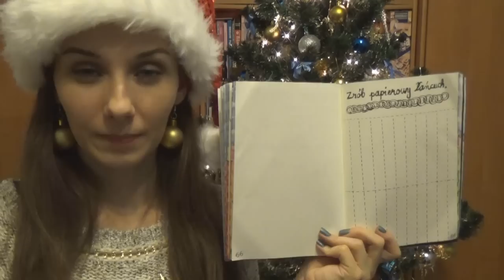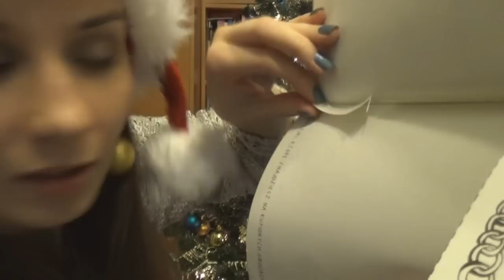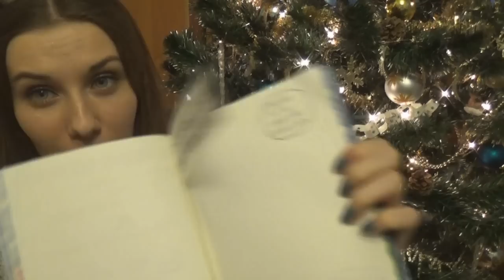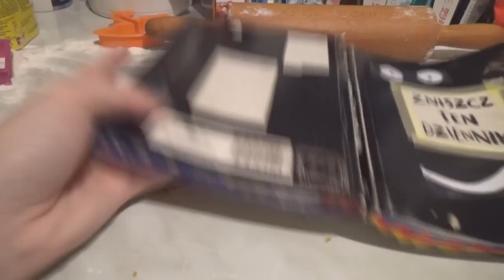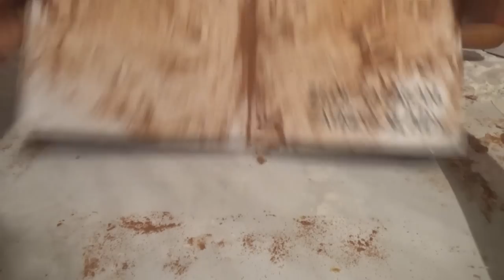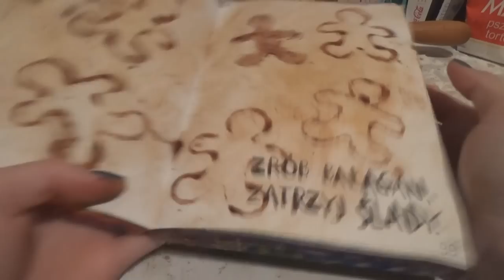ZNISZCZ TEN DZIENNIK #4 - Świątecznie! ❄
Zapraszam na czwarty odcinek - tym razem Święta, Święta, Święta! ❄

Uwaga - jeśli chcecie, aby zdjęcia stron, które niszczyłam w tym odcinku z waszych dzienników znalazły się na końcu kolejnego odcinka wrzucajcie je na swojego Facebooka lub Instagrama z hashtagiem DziennikMary04 :)

Wykorzystana muzyka:
"Jingle Bells" by Pitx